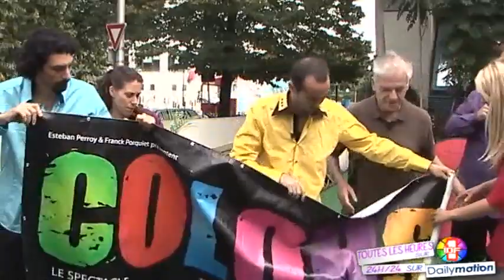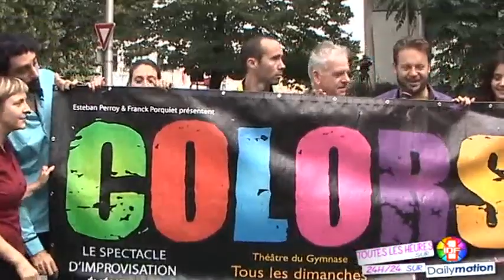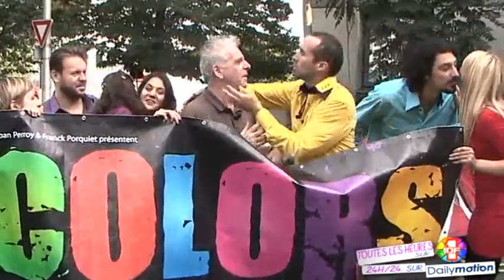Des Vacances de Rêve avec Jacky - Prime du 26/09/11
Sites webs/blogs, copiez cette vidéo avec le bouton "Intégrer" !
 Suivez Kelly et Vanessa, grandes gagnantes du concours Miss JJDA 2011, dans Des Vacances de Rêve avec Jacky en camping ... sur le parking d'IDF1 !